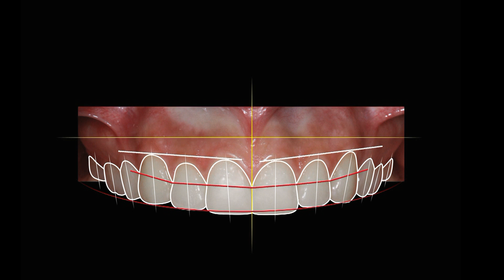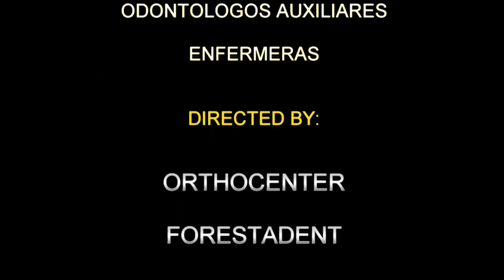SUPER SONRISA MAYO 2016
Orthocenter El Salvador presenta a nustra Super Sonrisa del mes de Mayo: Allison Duran, tratamiento exitoso gracias a la tecnología Alemana y FILOSOFIA SWING.
ORTHOCENTER
-Calidad -Innovación -Tecnología
Contamos con 8 sucursales a nivel nacional
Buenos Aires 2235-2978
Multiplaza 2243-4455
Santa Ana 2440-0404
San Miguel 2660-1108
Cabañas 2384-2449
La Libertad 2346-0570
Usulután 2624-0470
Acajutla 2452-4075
Haz tu cita ya!!!